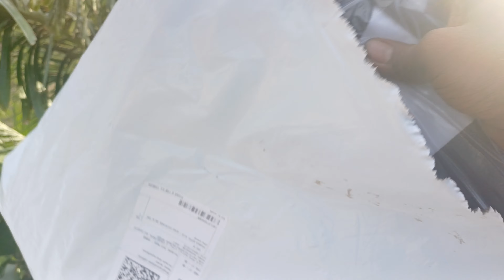best school bag under Rs.300